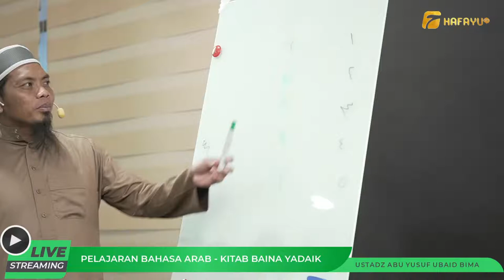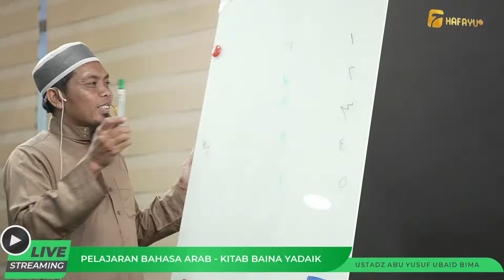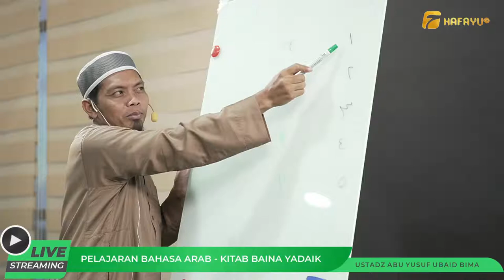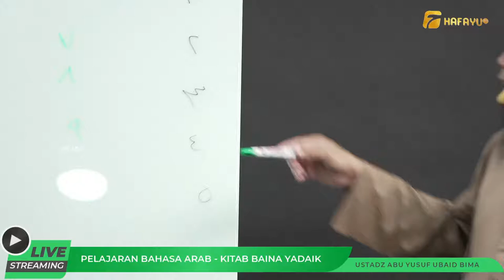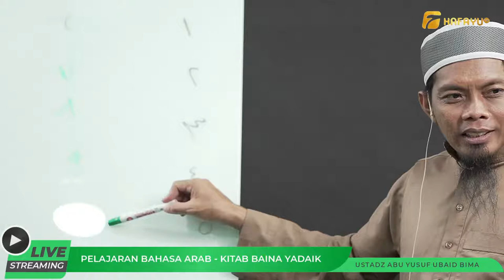Pertemuan 12 | Angka | Al Arobiyyah Baina Yadaik Jilid 1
[STUDIO LIVE]
Program kajian rutin membahas kitab Al Arobiyyah Baina Yadaik: Jilid 1 yang diselenggarakan setiap hari Senin pukul 17.30 WITA di Musalla Hafayu Makassar (Gedung Arayu Aesthetic Center)